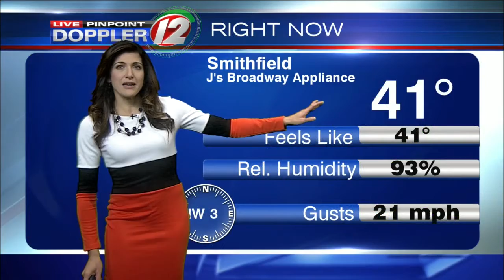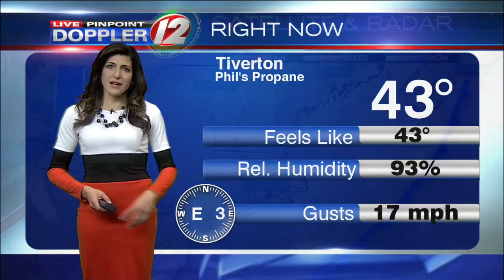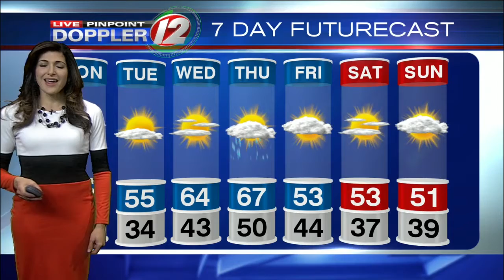Live Pinpoint Doppler 12 Futurecast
Eyewitness News Meteorologist Michelle Muscatello has the morning weather for Monday, October 31, 2016